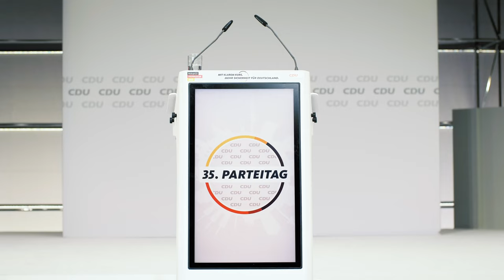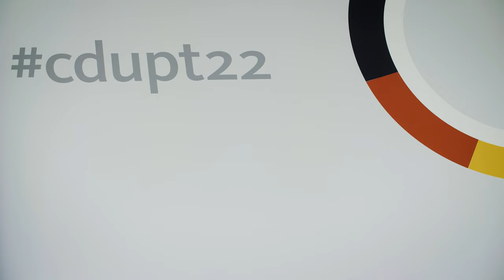PUSH cdupt Edition Vol. 2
Eine Woche ist unser Parteitag schon her. PUSH cdupt2022 Edition Vol. 2 🤩 lässt uns noch einmal zurückblicken: Angeregte Diskussionen, wichtige Anträge, bayrische Specialguests und JU´ler die für ihre Idee einstehen und sie durchsetzen. Das war unsere zweiter Tag des 35. Bundesparteitages in Hannover 🚀!